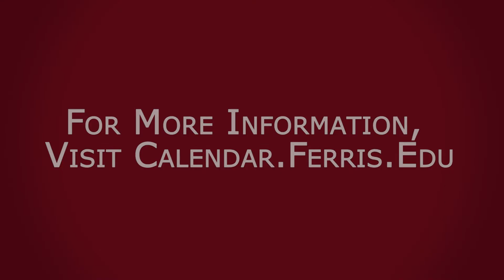The Ferris Lowdown: Feb. 1-5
Join Social Media Correspondent Kaityln Patrick as she gives you this week's edition of the Ferris Lowdown all about Career Week.